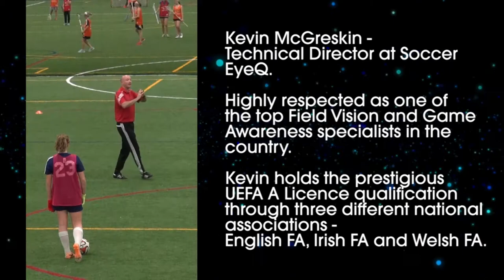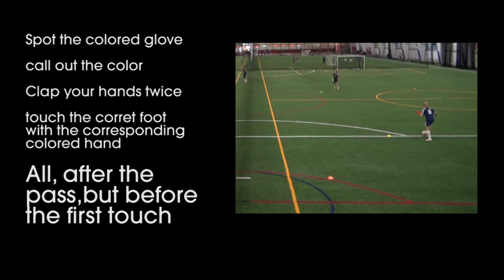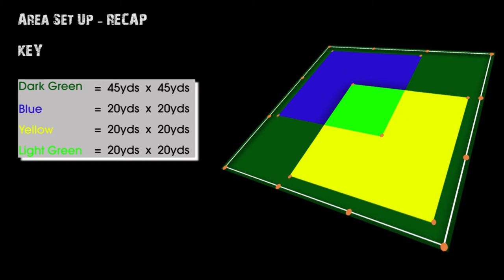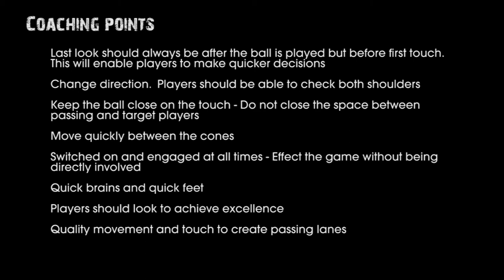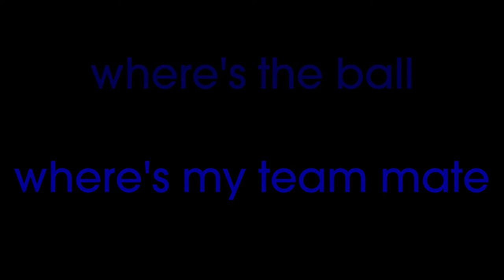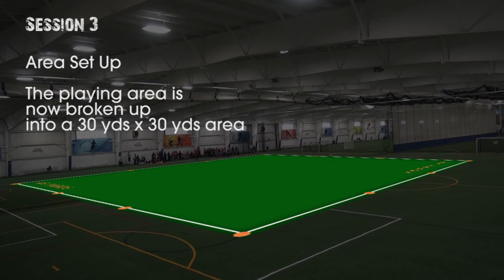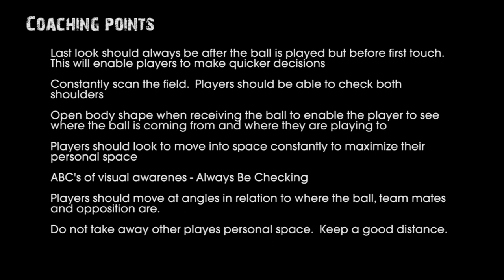NEP PD Session - Kevin McGriskin from SoccerEyeQ - Visual Awareness Full Session